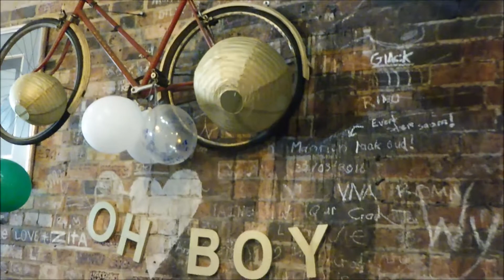Babyshower Mikhail | Girl in Spring